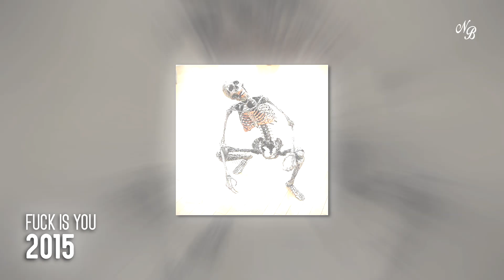Evolución Musical de 6ix9ine 2014 - 2021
La carrera musical de Tekashi69 (6ix9ine) recopilada en UN solo video 🌈🌈🌈🌈🌈
Las canciones están ordenadas por fecha de lanzamiento para que analicemos su evolución a lo largo del tiempo, pasando por sus colaboraciones con Kanye West, Anuel AA, Nicki Minaj y Lil Baby.